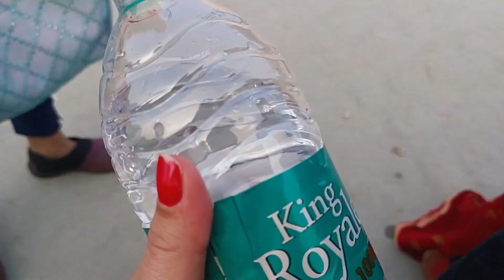ऐसी बसंत पंचमी की धूम नहीं देखी होगी🥳पहली बार लिये मायके मे इतने मजे..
Hi Friends :)
family vlogs
vlogging
vlogs with divya life
My Regular Vlogging Camera :
My Vlogging Smartphone :
Tripod i Use :
Amazon Basics

Thanx & Regards
Divya Mishra